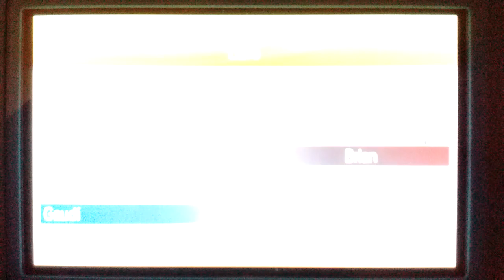Pokémon Omega Ruby & Alpha Sapphire [Free Battle Spot] [1]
The first upload of many in the free battle spot.

Just for fun. /Gaudí VS Brian/

Game: Pokémon Alpha Sapphire